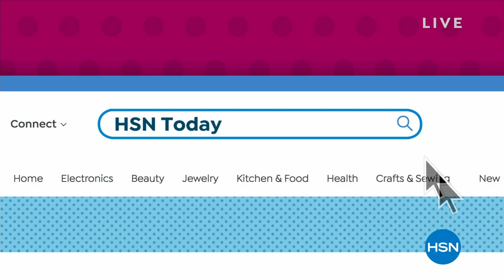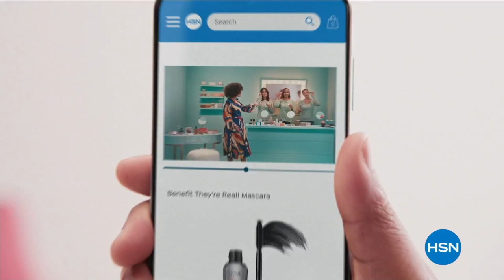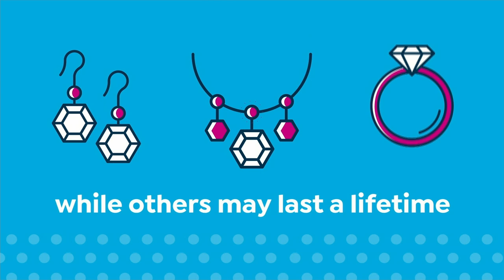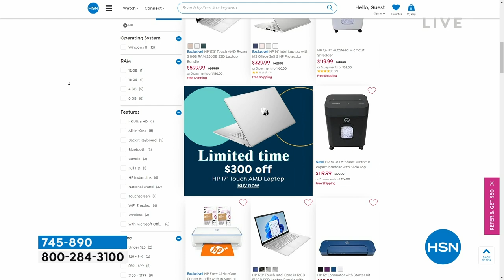HSN | HSN Today with Tina & Ty 03.09.2023 - 08 AM